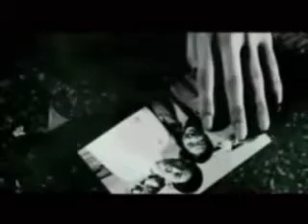Lo Mas Nuevo DjOsUe ft WatusSy Guillen ( Es Que Yo Quiero)Reggaeton Romantico 2012.avi